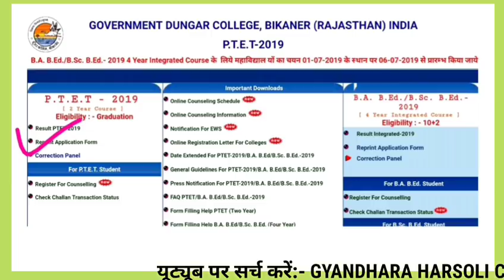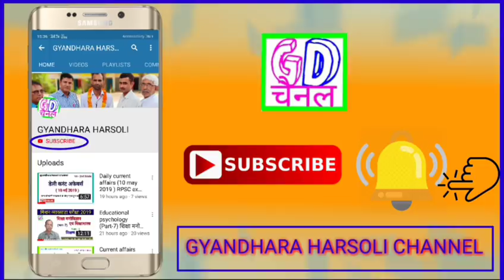PTET COUNSELLING:2019 /APPLICATION CORRECTION/ Google news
पीटीईटी काउंसलिंग तथा आवेदन फॉर्म में सुधार